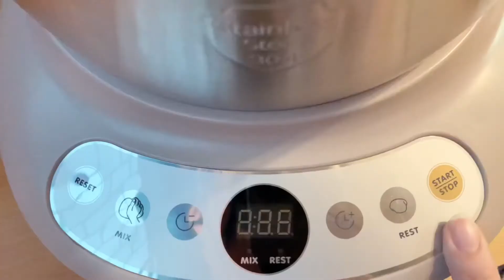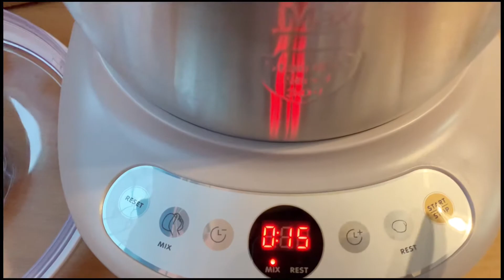แกะกล่อง เครื่องนวดแป้งขนมปังหมี ขนาด5ลิตร คู่มือภาษาไทย(Unboxing Bear Dough Mixer 5L)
แกะกล่องเครื่องนวดแป้ง หมี(Bear) ขนาด5ลิตร 🐻
รีวิวแรกหากผิดพลาดประกันใดขออภัยล่วงหน้านะคะ😊